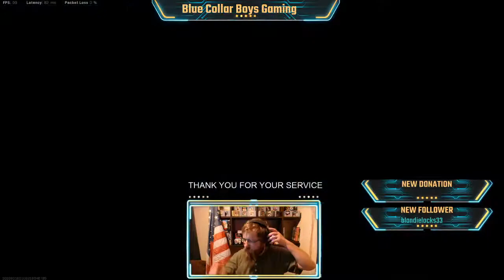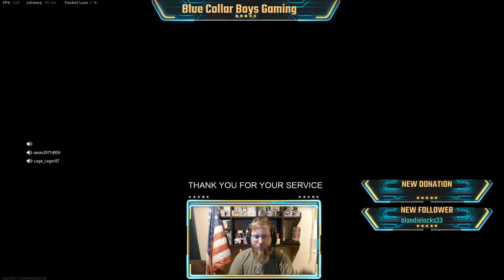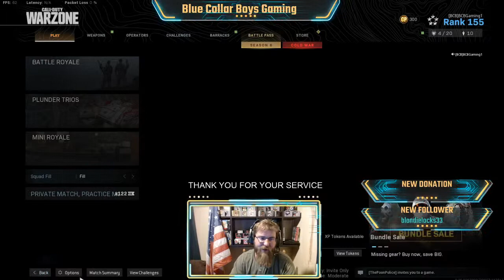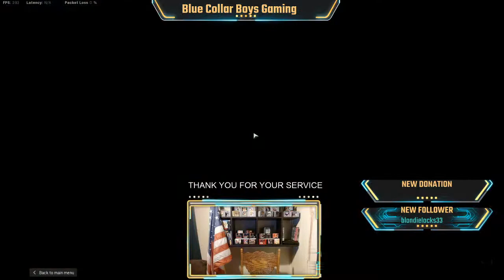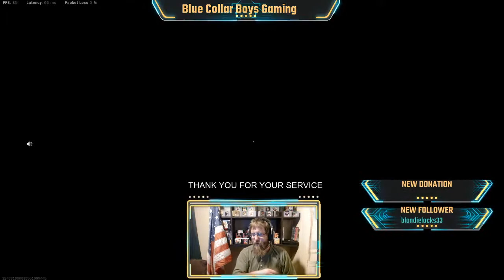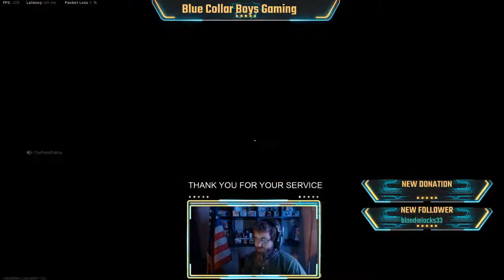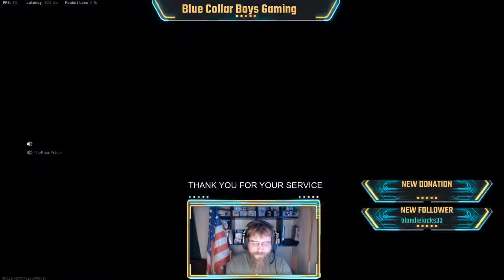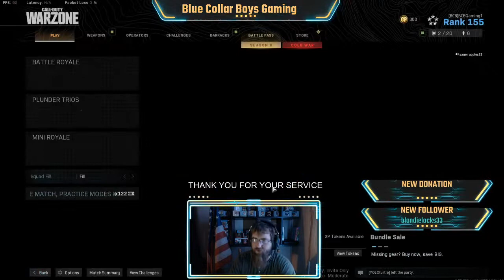IT'S FRIDAY!!!!!!!!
Surprise drops for the 300th 500th and grand prize for the 1000th FOLLOWER.